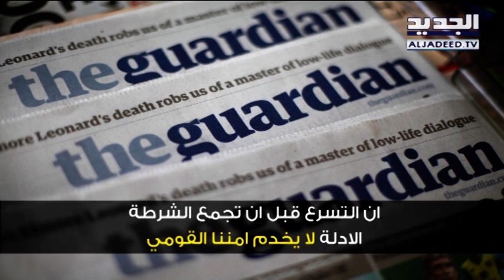حرب من نوع آخر بين روسيا وبريطانيا